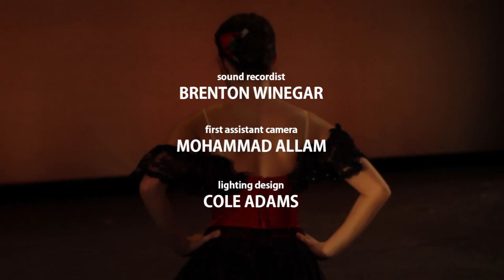Laurencia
"Laurencia" is an homage to the Soviet-era feature length ballet films of the 1940s through the 80s. These films were shot on sound stages that allowed for a freedom of camera movement that is not possible when shooting in the theater. Two of the ballets, Galatea (1974) and Anyuta (1982), were choreographed specifically for film. Anyuta was later adapted for the stage from the film—a first for an evening length ballet.

"Laurencia" is a variation from the ballet of the same name choreographed by Vakhtang Chabukiani. Music by Alexander Krein.

Ben Estabrook

performer
Morgan Butler

ballet mistress
Regina Zarhina